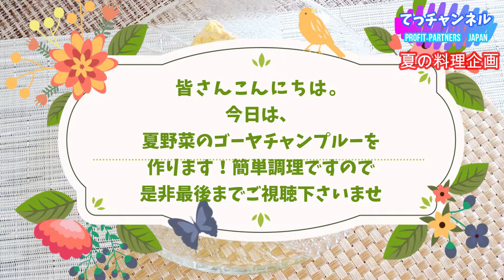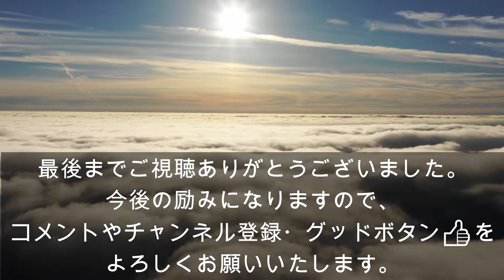【熟年離婚した男の料理】夏の料理企画！夏野菜のゴーヤチャンプルー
昨年やっと離婚が成立し、落ち着いた日々となりました。詳細は概要欄に長文であります(´･_･`)
本日は、日頃より野菜冷凍しているので、
冷凍野菜を使って簡単にゴーヤチャンプルーを作ります。ゴーヤには「リノレン酸」という成分が含まれており、脂肪燃焼効果が期待できます。 また、ビタミンCもキャベツの約3倍含まれているため、免疫力を高めるとも言われています。 さらに、苦味成分である「チャランチン」や「モモルデシン」は、血糖値を下げる効果があると言われているため、急激な血糖値の上昇を抑えることが可能です。

・豚もも薄切り　150ｇ
・ゴーヤ　1本
・冷凍アスパラ　4本
・冷凍なす　1本
・冷凍パプリカ　1/2個
・木綿豆腐　1丁
・卵　2個
・ゴーヤチャンプルーの素　1袋
・鰹節　適量